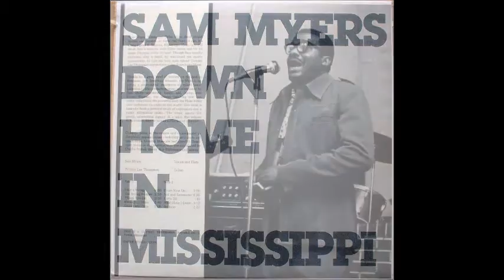Sam Myers ~ ''Let You Slowly Bring Me Down''&''My Daily Wish'' 2004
Modern Electric Harmonica Delta Blues 2004